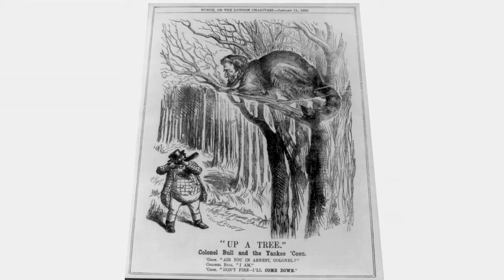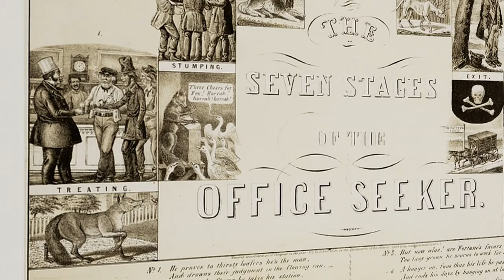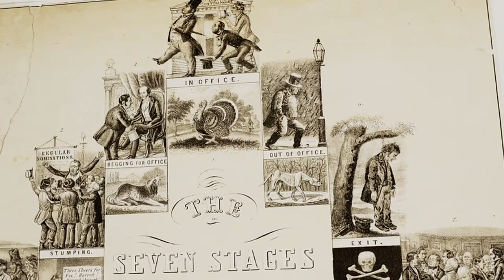Dr. Smith's Analysis of Pre-Civil War American Politics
Join Dr. Adam Smith from UCL History as he unravels the complex tapestry of the American Civil War's origins. In this insightful video, we delve into how the world's first modern democracy, where nearly all white men had the right to vote and political parties vied passionately for those votes, set the stage for conflict. Discover the intriguing connection between this dynamic political landscape and the rise of the war that reshaped a nation. Don't miss this compelling exploration of history!